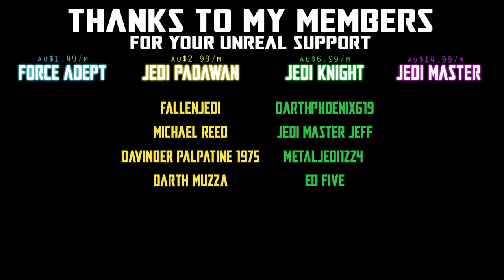THE PHANTOM MAYNACE - DAY 24 | FIGURE FRIDAY | THE OTHERS